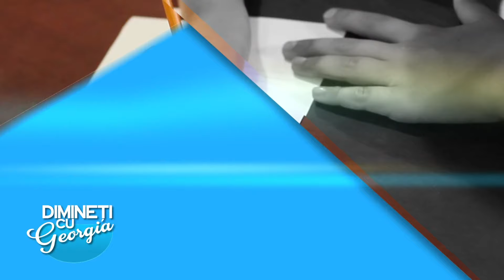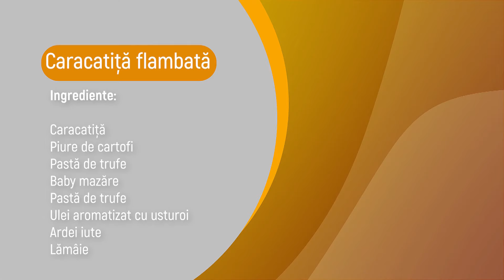Dimineti cu Georgia - Oana Gherghina, Radu Szekely - 5 Octombrie 2021 - P1 | MetropolaTV